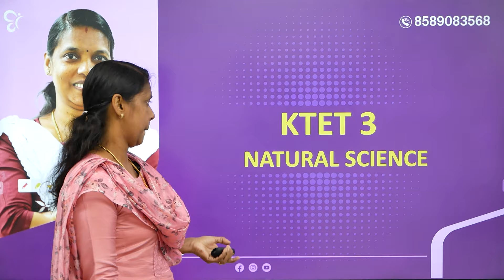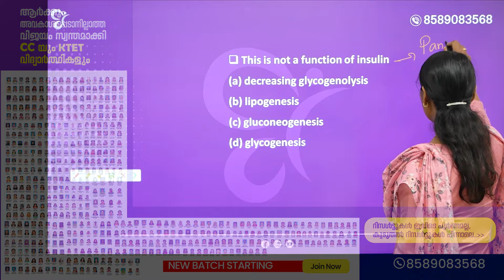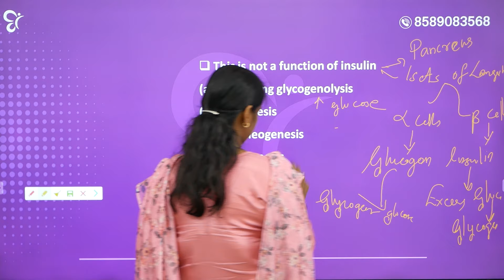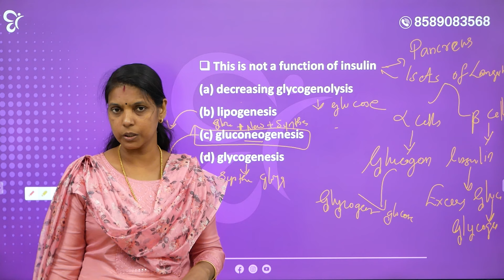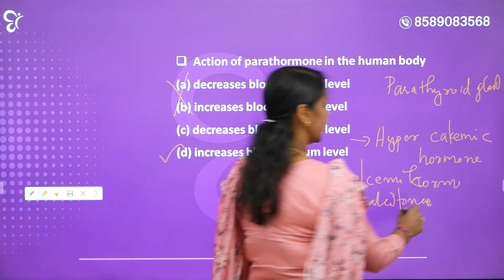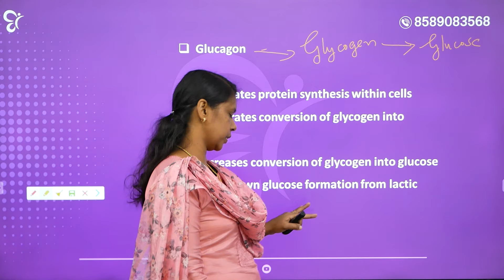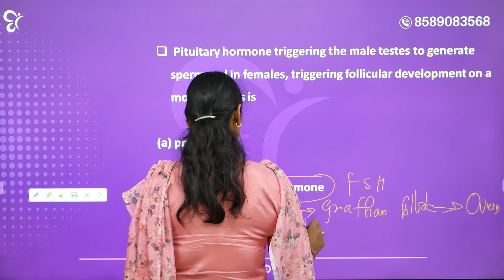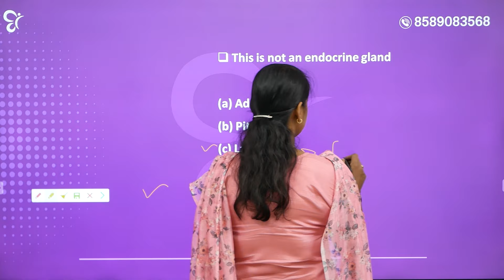KTET 3 NATURAL SCIENCE | PREVIOUS YEAR QUESTION ANALYSIS | KTET EXAM